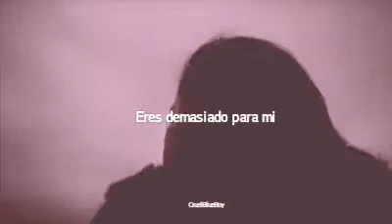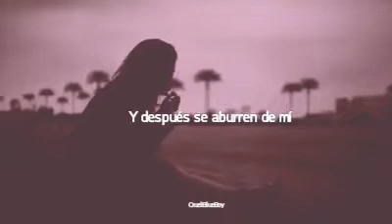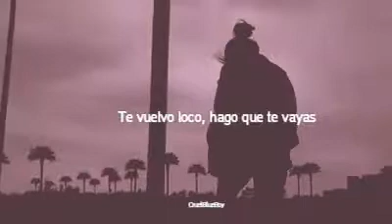Liability - Lorde (sub.español/lyrics/letra)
CANCIÓN: Liability
VERSIÓN ORIGINAL: Lorde
ALBÚM: Melodrama